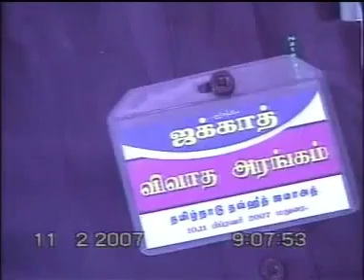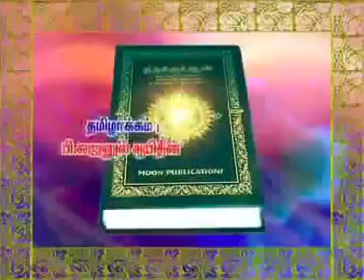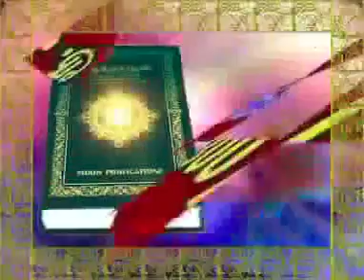ஜகாத் கொடுக்கப்பட்ட பொருளுக்கு மீண்டும் ஜகாத்! விவாதம்_10